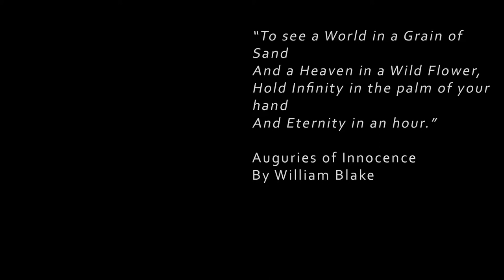November Leaves and Mosses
An oil painting depicting a view of some mossy rocks and half frozen wet leaves, along the Brandywine Creek near Glenmoore, PA. An image from the Hubble telescope and a poem by William Blake are related to the painting...